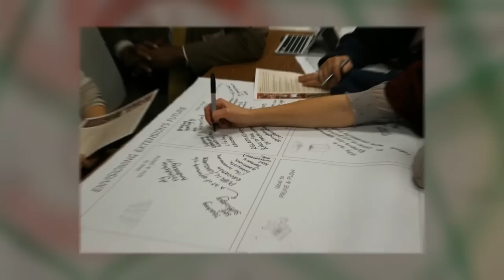N.C. Cooperative Extension Service: Focusing on the Present to Create the Future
The North Carolina Cooperative Extension Service (NCCES) is engaged in a Strategic Vision and Planning Initiative during 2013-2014 to better position the organization for long-term success and sustainability as it's centennial approaches.

As part of the effort, NCCES held public listening sessions across the state and created a Visioning Committee to synthesize the input from employees and stakeholders.

This video provides an overview of those efforts and illustrates our focus and dedication as we move forward together.